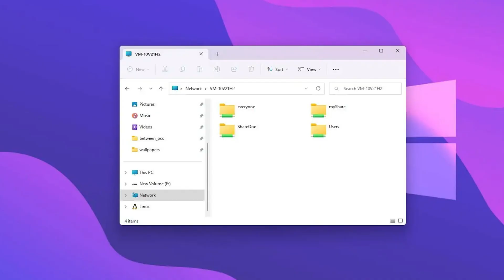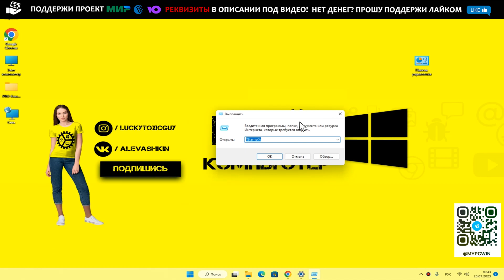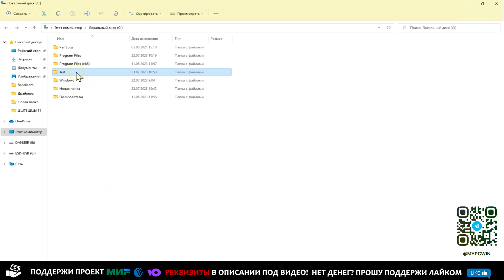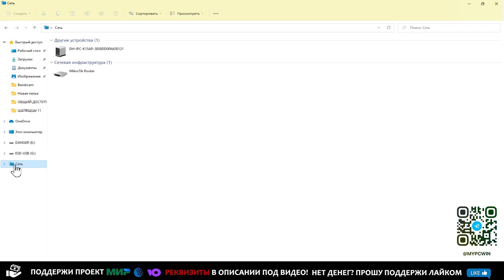Как настроить общий доступ к папкам в Windows 11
Как расшарить папку в Windows 11 «Общий доступ к папкам» и настройка Windows 11 станет для Вас понятней. Если у вас есть несколько компьютеров и вы хотите легко обмениваться файлами между ними - без использования внешних накопителей или карт памяти, или просто хотите обмениваться файлами с другими членами семьи - ознакомьтесь с нашим кратким руководством. Мы также подготовили для вас видеоролик. Вы можете это сделать! 👍 рейтинг лучших телевизоров до 35.000 рублей!
Требования для успешного выполнения процедуры следующие:
- не менее двух компьютеров с Windows 10 или Windows 11, подключенных к одной сети (по кабелю или WiFi).
- Защищенные паролем учетные записи пользователей на обоих компьютерах
- Знание имени компьютера, с которого будет открыт общий доступ к папке
🚨 См. Также:
🚨  ГЛАВЫ:
00:00 - Введение
00:16 - Как настроить общий доступ к папкам в Windows 11
03:03 - Как подключиться к сетевой папке windows 11
💰 Помоги проекту! Реквизиты:
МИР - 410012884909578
WebMoney:
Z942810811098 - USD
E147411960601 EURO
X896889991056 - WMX